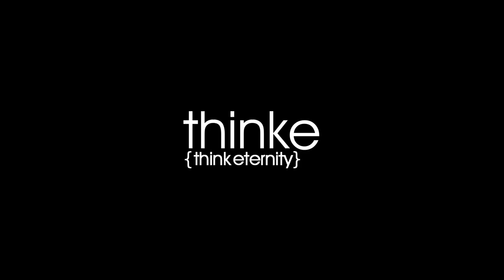Matt Brown talks with Rev. Samuel Rodriguez about SAMSON Movie